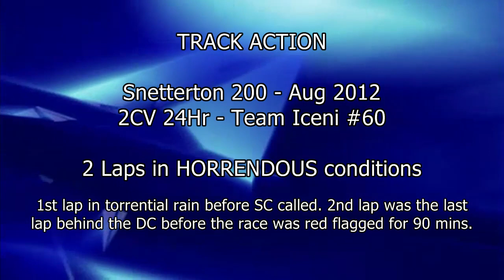Onboard Racing in Horrendous Conditions - 2CV 24Hr 2012 - Downpour, Cloudburst, Monsoon, Red Flag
As far as I know this has never happened in a UK race but during the 2CV 24Hr race at Snetterton we suffered a huge downpour over a considerable period which the circuits drains just could not cope. After a number of laps in very difficult conditions it was decided to red flag the race and hold the cars in Parc Ferme on the grid. The rain stopped a few minutes after but it was still over 90 minutes before the circuit could be re-opened and racing resumed.

This is onboard with Neil Chilleystone in our car, the Team Iceni Car #60. At the time of the red flag I was just driving back into the circuit after a short sleep in a nearbye hotel, the roads were difficult enough but this was nothing to what the drivers had to put up with on track. Snettertons own Tropical Storm Isaac.